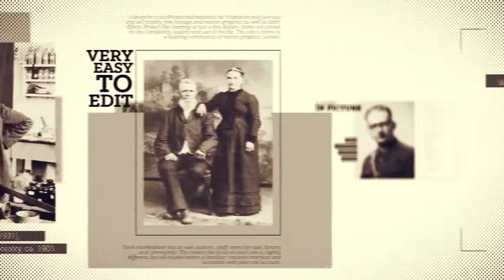Slideshow Constructor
100% After Effects
Full HD